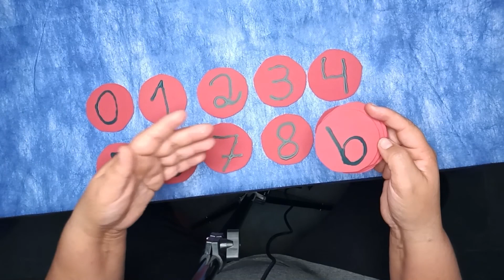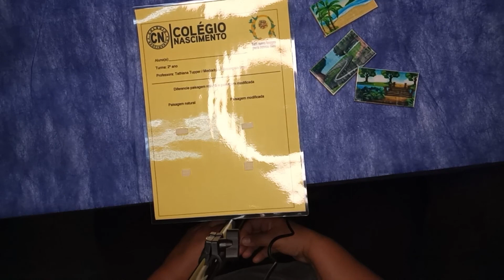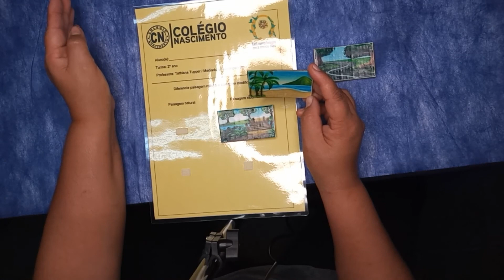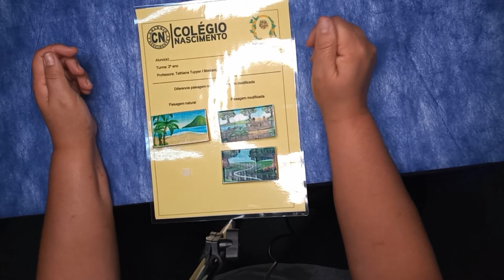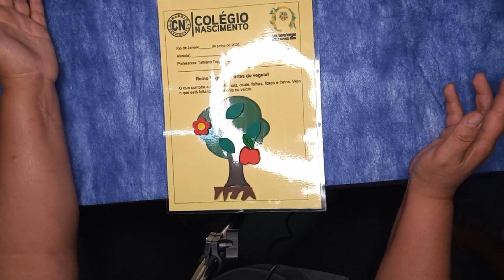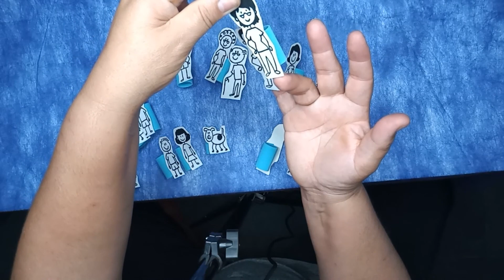Tathiana - 2º ano - Inclusão - 2ª f. 06 07 2020